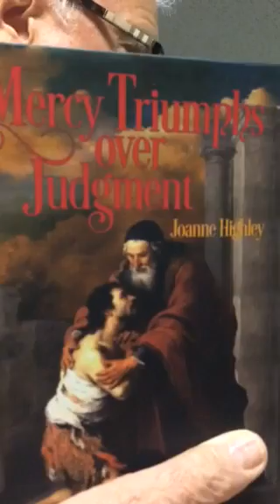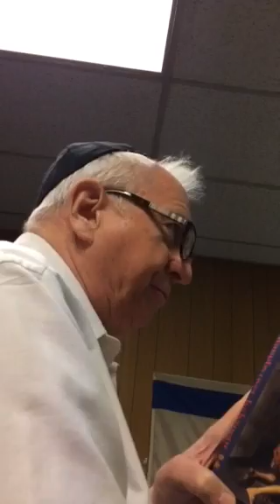Joanne Highley Mercy Triumphs Over Judgment